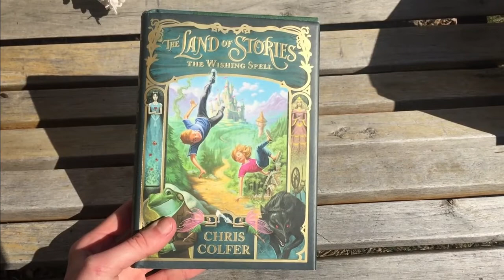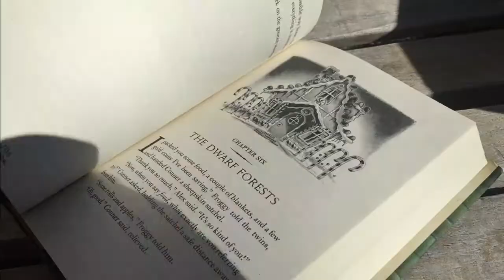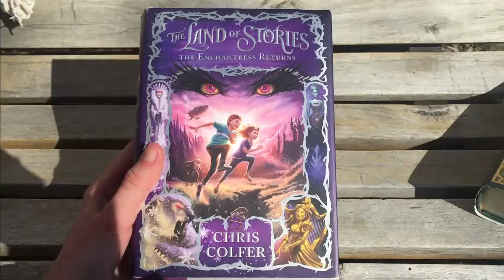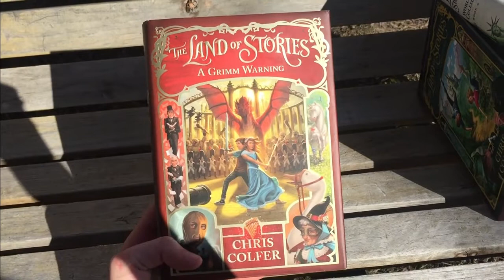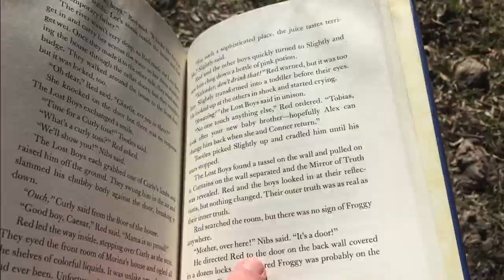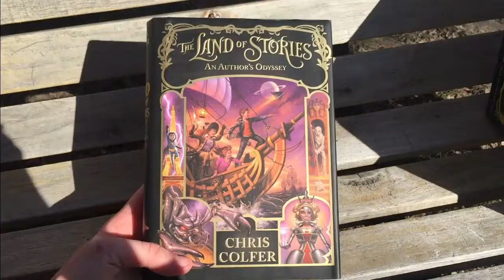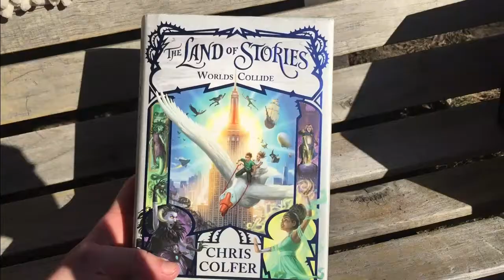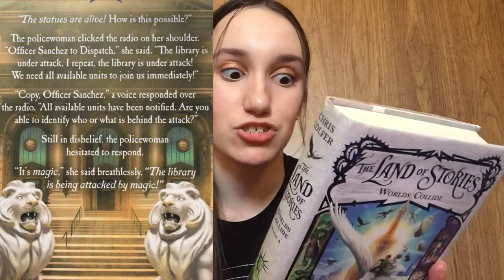The Land Of Stories Book Series Review!!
Hey guys! In this weeks video I share my favorite book series and why you should read it! I think it's suitable for all ages and I'm sure you'll love it:)

*BUY THE SERIES*

Question: What's your favorite book or series? What's it about?